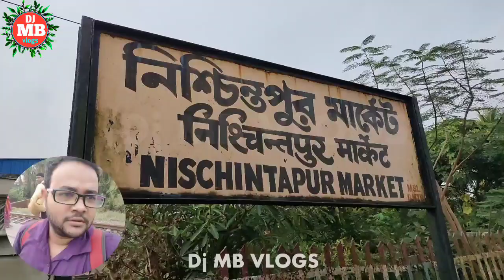মহাকাল মিউজিক নিশ্চিন্তপুর নিউ পপ্ বেস্ টেস্টিং(Mahakal Music New Setup Testing)পথনির্দেশDj MB Vlogs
মহাকাল মিউজিক নিশ্চিন্তপুর নিউ পপ্ বেস্ টেস্টিং(Mahakal Music New Setup Testing)পথনির্দেশ(Dj MB Vlogs) djmbvlogs মহাকাল_মিউজিক_নিশ্চিন্তপুর নিউ_সেটাপ_টেস্টিং djmbblock mahakalmusic mahakal_music_nischintapur_new_setup_testing @DjMBVlogs

Mahakal Music New Setup Testing (মহাকাল সাউন্ড নিউ সেটাপ টেস্টিং)S24PGS😱নিশ্চিন্তপুর কচুবেড়িয়াতে!

মহাকাল মিউজিকের গোডাউন রিভিউ(Mahakal Music Godown Review)এই রিভিউতে কি বললো মহাকাল মিউজিকের মালিক🤔🤔